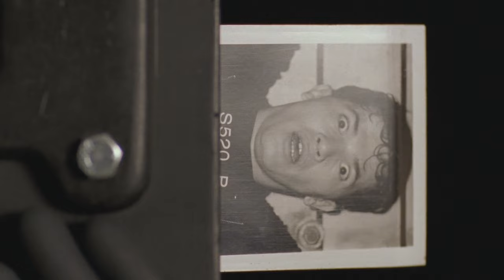Super Mario Bros. (1993) ''The Power'' Trailer in HD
Reconstructed using the Blu-ray version of the film released by Second Sight.